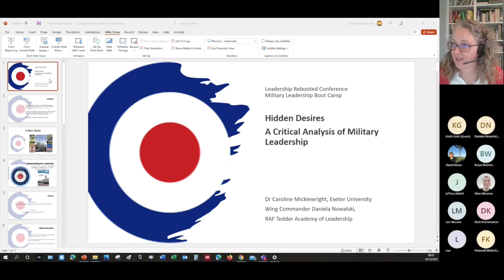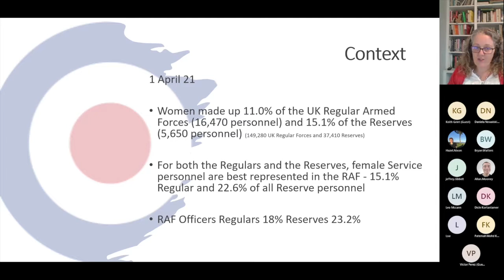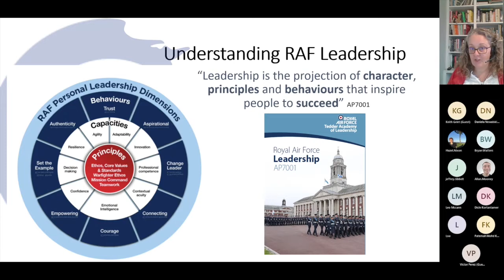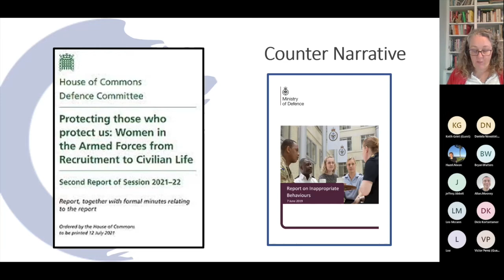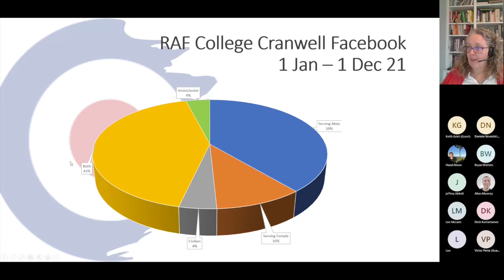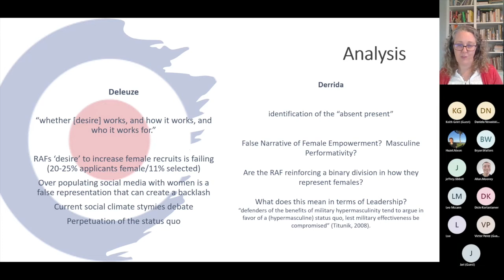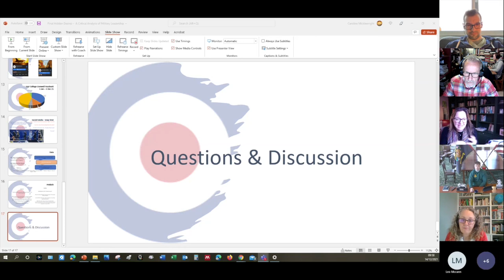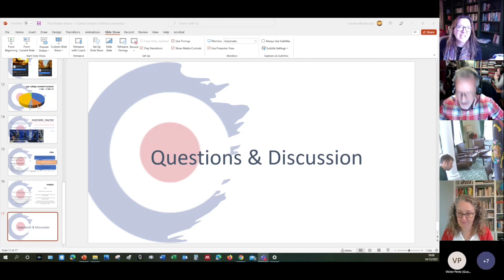Hidden Desires – A Critical Analysis of Military Leadership Narratives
This session was presented by Dr Caroline Micklewright and Wing Commander Daniela Nowalski

ISLC 2021 - Tuesday 14 December Day2 RoomB Session1